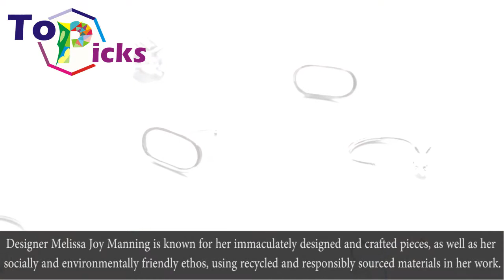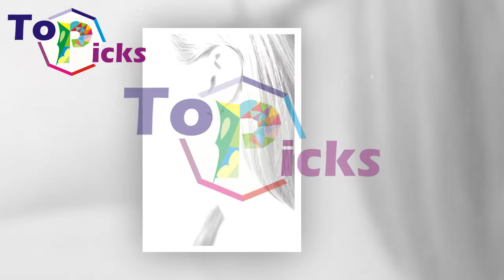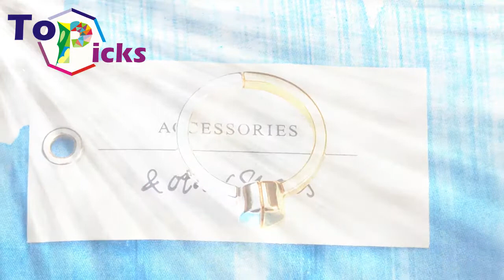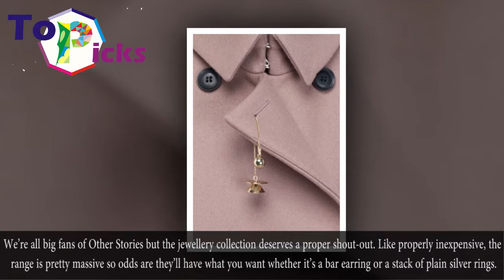The Best Scandinavian Fashion Brands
Rebecca Gladstone
Dalston-based designer Rebecca Gladstone's jewellery is clean and actually affordable. She says: 'My pieces are designed to be an extension of the wearer not an intrusion. My focus is on the linear and pared down geometric forms creating a minimal, bold but classic style of jewellery.'

& Other Stories
We’re all big fans of Other Stories but the jewellery collection deserves a proper shout-out. Like properly inexpensive, the range is pretty massive so odds are they’ll have what you want whether it’s a bar earring or a stack of plain silver rings.

Maria Black
Danish Irish jewellery designer Maria Black's 'fashion-forward approach to conceptual jewellery design' makes for very cool — edgy and sleek, and starting at £32.

Bam-B
Designers Brittany Glossop and Caitlin Briody do everything from classic to contemporary, simple and minimalist to (actually cool) personalised pieces — all made in London.

Tada & Toy
Founded by London-based designers Tansy Aspinall and Victoria Van Holthe, Tada & Toy is the one for simple designs you can wear all the time, all together or on their own.

Melissa Joy Manning
Designer Melissa Joy Manning is known for her immaculately designed and crafted pieces, as well as her socially and environmentally friendly ethos, using recycled and responsibly sourced materials in her work.

House Thirteen
Handmade by craftsmen in Bali, House Thirteen's jewellery is made from sterling silver and gold (dipped in 18-karat Italian gold). The designs are simple and classic — perfect for wearing together — and they start at £20.

Gemporia
The cool stackable rings have zero bling (in a good way), and some of the plain silver styles are under £10 — perfect if you're a multi-stacker.